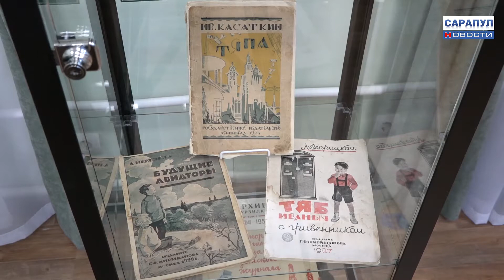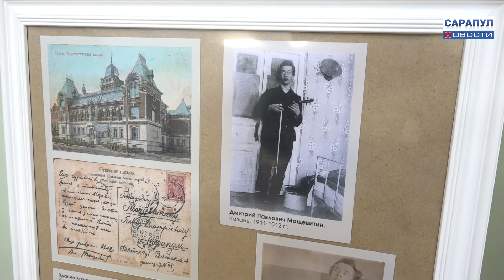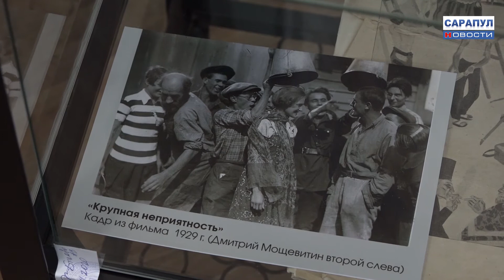В САРАПУЛЬСКОМ МУЗЕЕ ОТКРЫЛАСЬ НОВАЯ ВЫСТАВКА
В Сарапульском музее-заповеднике открылась персональная выставка выдающегося уроженца нашего города Дмитрия Мощевитина. На ней представлены работы разного периода творчества мастера. Подробнее в нашем сюжете.